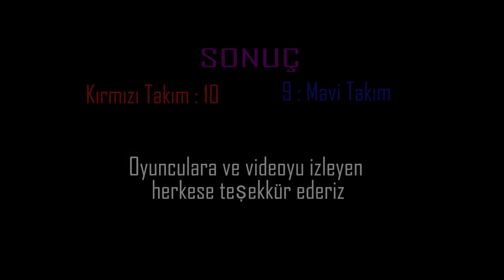Uzun Eşşek Hiç Bu Kadar Zevkli Olmamıştı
2013 yılında üniversite 1 de arkadaşlarla toplanıp ne oynardık bee

Editing by Yuşa Açıkalın